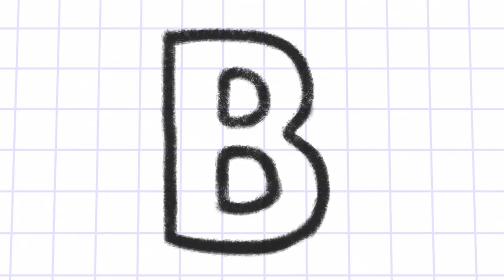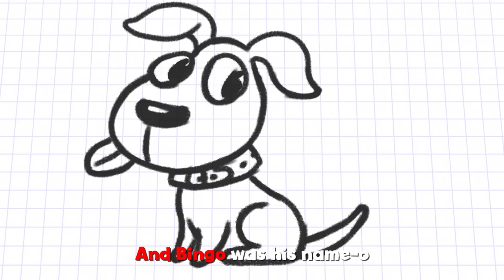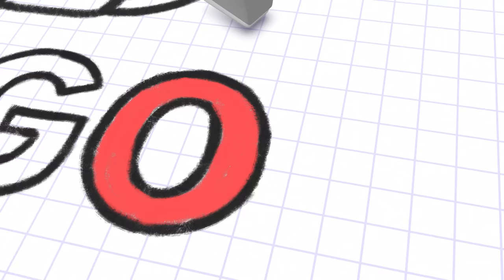Learning Colors & Fruits w GooGoo, Gaga & Color Crew | Coloring Airplanes for Kids | BabyFirst TV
Educational & Fun learning videos for kids | Airplanes for kids | GooGoo & Gaga Learning Fruits and Colors with Colorful Airplanes for Children | My Color Friends with GooGoo and GaaGaa | GooGoo, GaaGaa & Color Crew playing musical instruments | Learn colors for children w magical airplanes | Colors for Children to Learn with Magical Crayons on Airplanes | All Colors for Kids | Color Songs for Kids | Nursery Rhymes | Original Songs | Bingo | Phonics Song | 40 min | Baby First TV

***ADVERTISEMENT***

Protect Your Child with the BabyFirst App – All our favorite characters in our new simple-to-understand navigation interface ad-free app

Download the BabyFirst App for Android on the Google Play Store